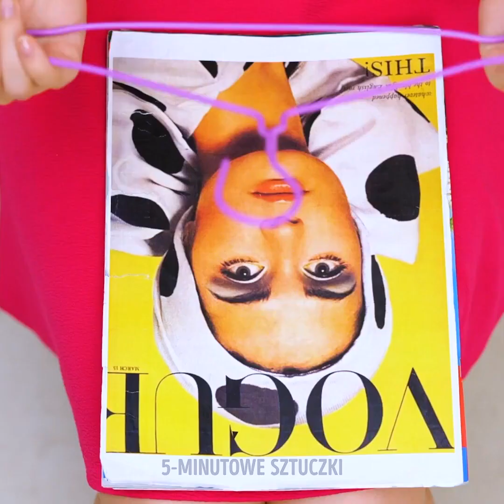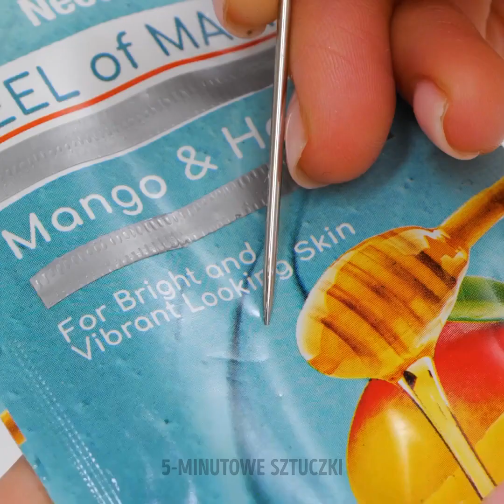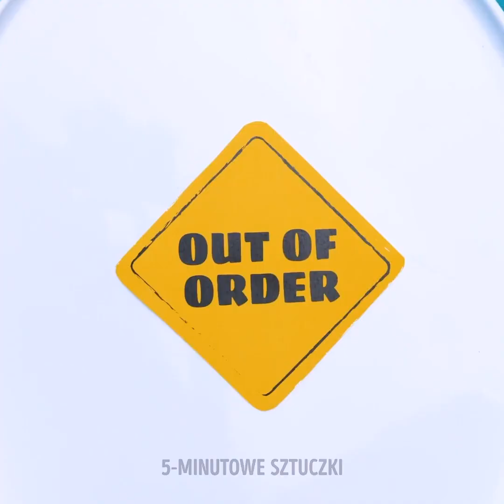ODJAZDOWE ŁAZIENKOWE SZTUCZKI I PORADY DOTYCZĄCE KORZYSTANIA Z TOALETY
0:02 – Łatwy sposób korzystania z toalety
0:20 – Jak zadbać o higienę po skorzystaniu z toalety
1:00 – Sposób na ładny zapach w łazience
2:28 – Wygodna pozycja na toalecie
3:00 – Jak czyścić toaletę